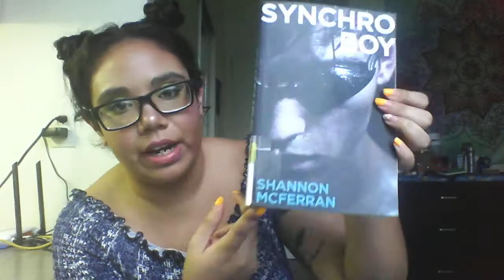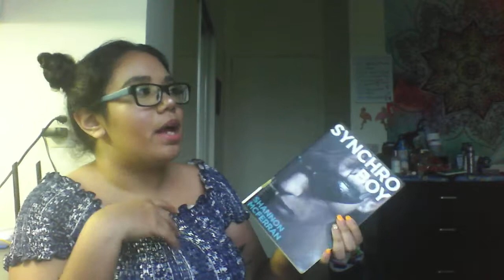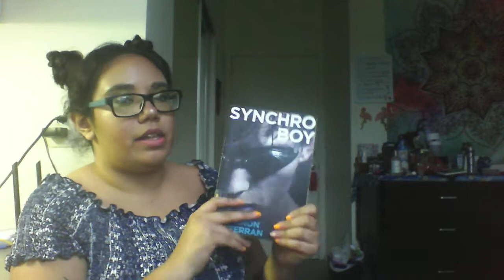Synchro Boy by Shannon McFerran Review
Hey All!!!

I hope you enjoy the video and me going on a long rant about the book and other things!